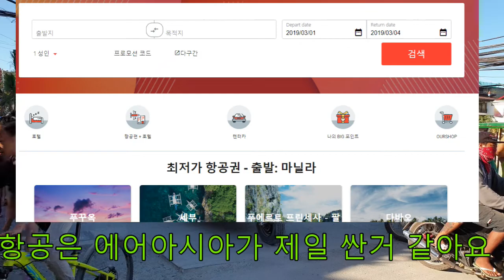보라카이 자유여행 4박 5일 수고한 그대여, 여유로운 여행을 떠나라. Borcay 4N5D, ボラカイ4泊, 长滩岛旅游4夜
보라카이  4박5일 여행 표준 코스 입니다. 보라카이 여행 초행자 분들은 참고 하세요. ボラカイ4泊, 长滩岛旅游4夜